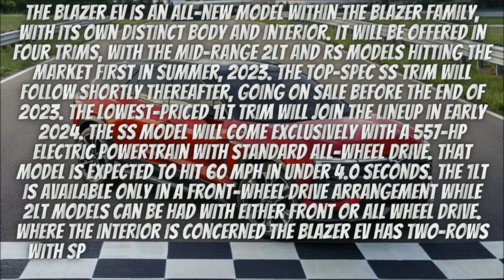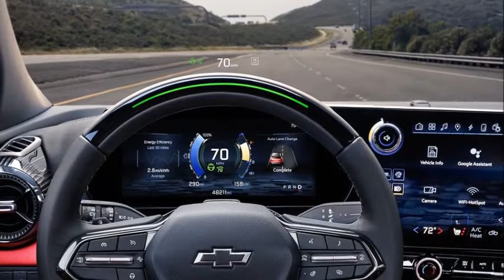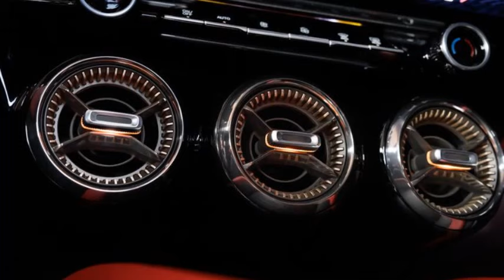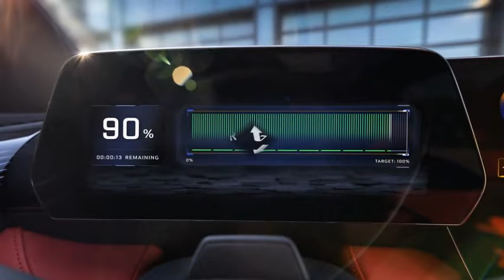2024 Chevrolet Blazer EV Overview | Features | Design | Performance | Models | Prices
The 2024 Chevrolet Blazer EV is an all-new model within the Blazer family, with its own distinct body and interior. It will be offered in four trims, with the mid-range 2LT and RS models hitting the market first in summer, 2023. The top-spec SS trim will follow shortly thereafter, going on sale before the end of 2023. The lowest-priced 1LT trim will join the lineup in early 2024. The SS model will come exclusively with a 557-hp electric powertrain with standard all-wheel drive. That model is expected to hit 60 mph in under 4.0 seconds. The 1LT is available only in a front-wheel drive arrangement while 2LT models can be had with either front or all wheel drive. Where the interior is concerned the Blazer EV has two-rows with sporty interior design that nicely matches the SUV’s aggressive exterior styling.

Pricing and Models

1LT - USD$44,995
2LT - USD$47,595
RS - USD$51,995
SS - USD$65,995

The RS model unlocks the Blazer’s maximum driving range. This sporty looking model comes standard with 21-inch wheels, a power-operated hands free rear liftgate, heated and ventilated front seats and a heated flat-bottomed steering wheel.